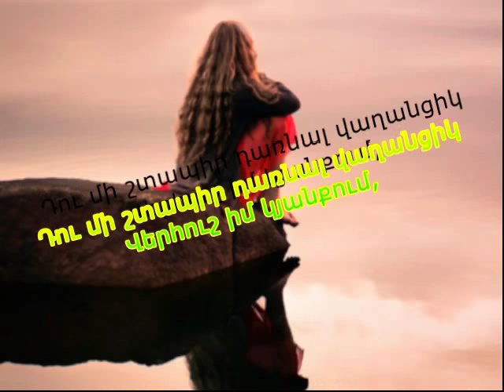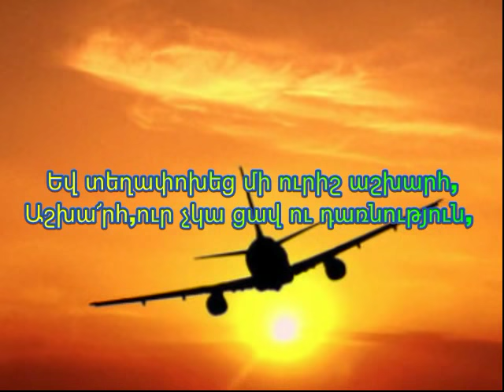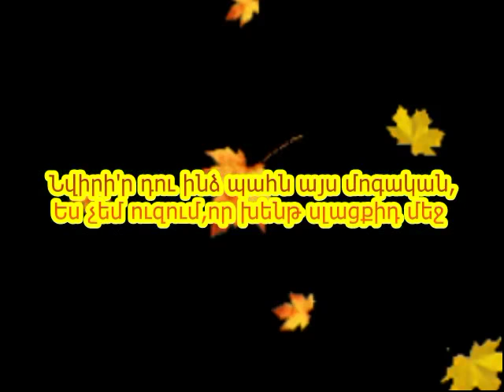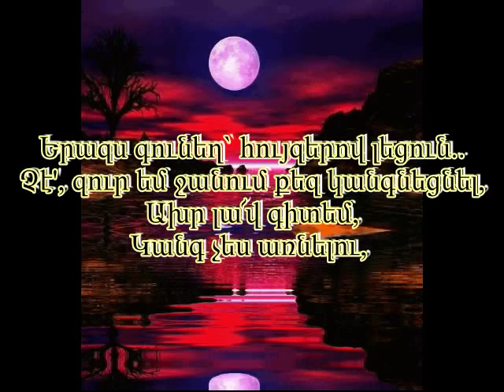Կա'նգ առ, ակնթարթ... Գայանե Եդոյան